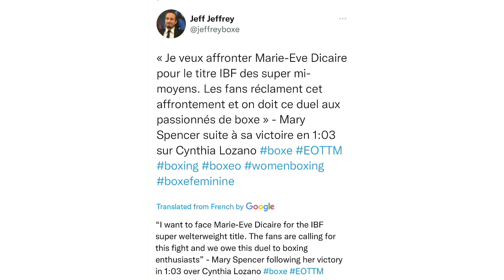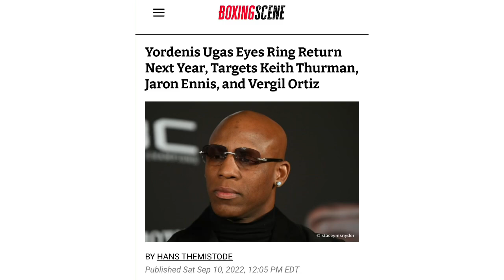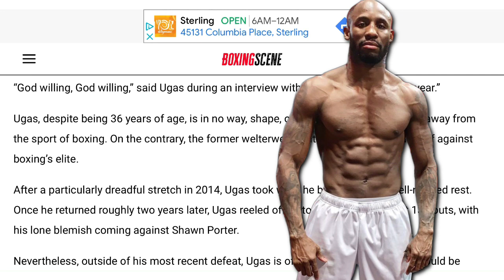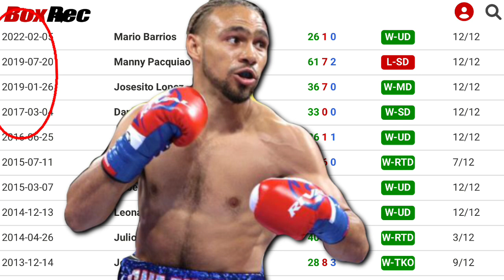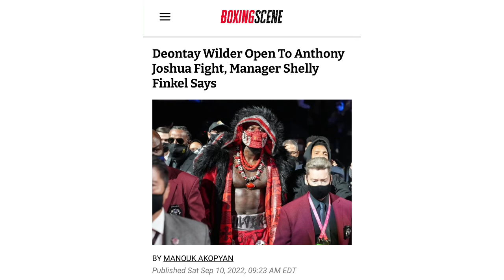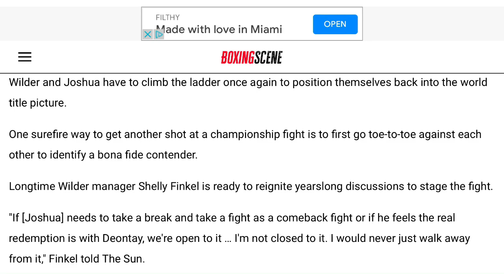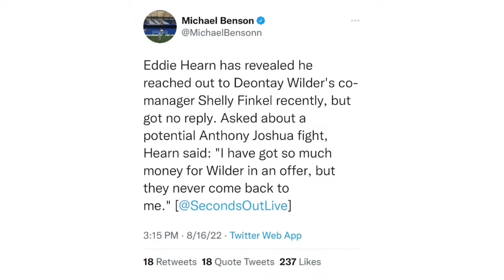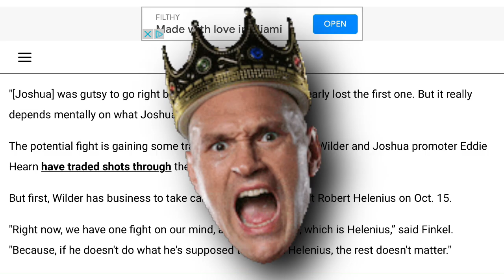THE RELAY: Spencer vs Di Caire/Harper-Rankin, Ugas vs Ennis/Thurman/Ortiz, Finkle on AJ vs Wilder